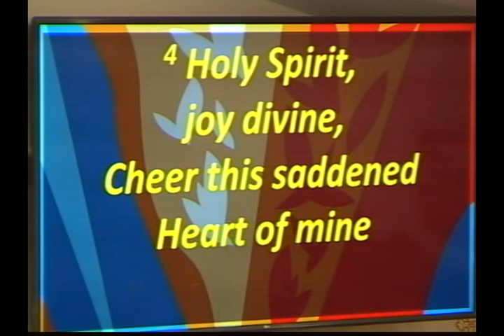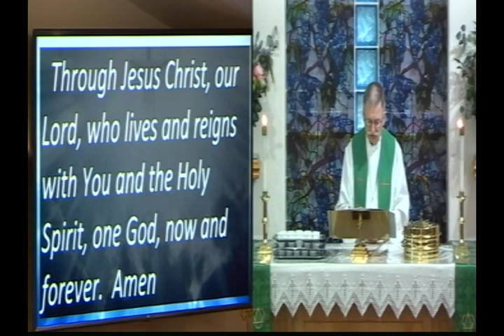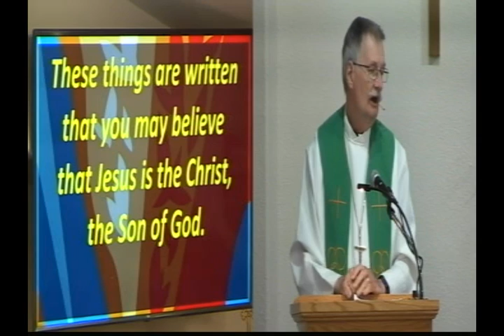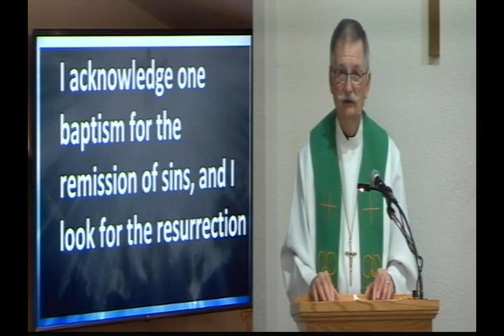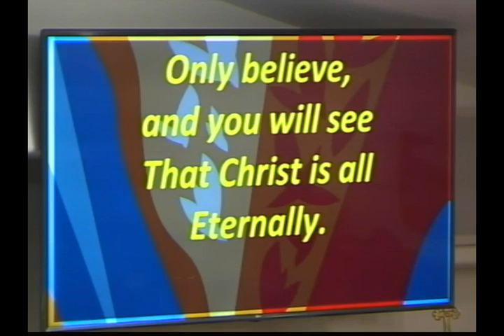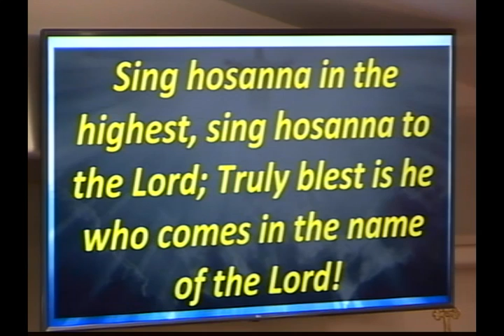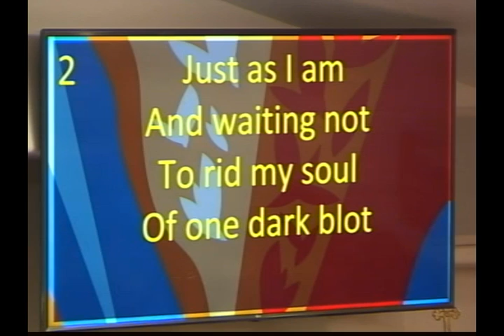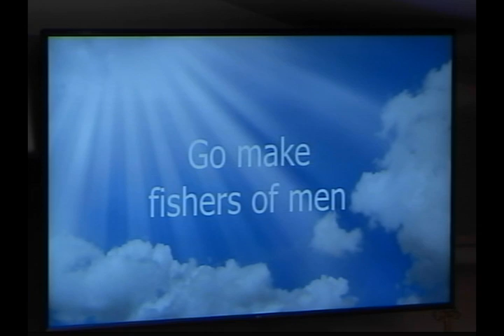2021 6 6 Rev Christopher Richardson